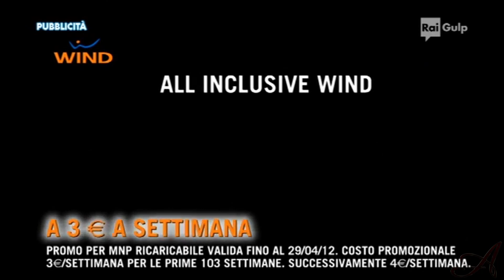Rai Gulp - Sequenza 2012 /5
Sequenza registrata nel 2012 da Rai Gulp.

INDICE
0:00 Inizio
0:05 Wind All Inclusive
0:35 Kirby's Adventure Wii
0:51 HotWheels Uovissimo
1:06 Polly Pocket